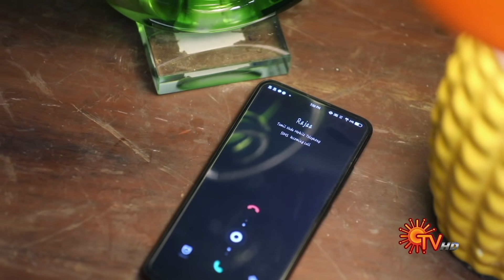Thirumagal - Best Scenes | 4 Nov 2020 | Sun TV Serial | Tamil Serial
Watch the Best Scenes of popular Tamil Serial Thirumagal, that airs on Sun TV.